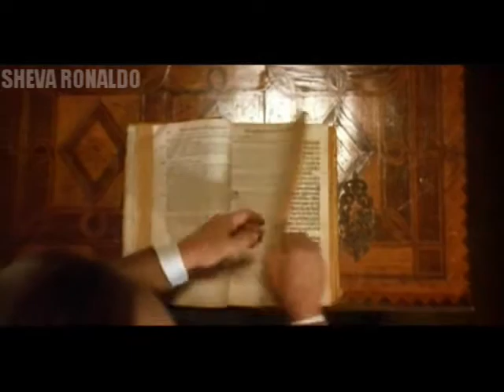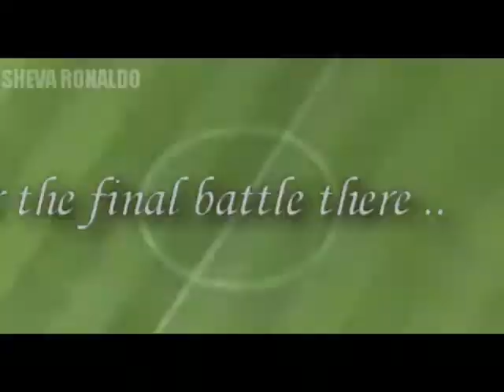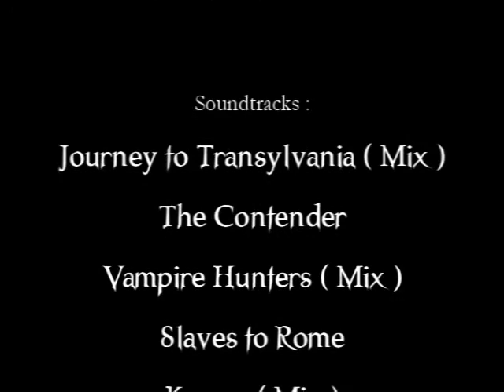The EMPERORS "Al-Ahly S.C"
كليب الاحتفال بمئوية النادي الأهلي عام 2007 .. من أقوى الكليبات التي يمكن مشاهدتها عن نادينا الحبيب .. أتمنى للجميع مشاهدة ممتعة لاستعراض 100 عام من التاريخ في 10 دقائق مع وجود تأثيرات و صوتيات و سيناريو رائع .. في انتظار ارائكم